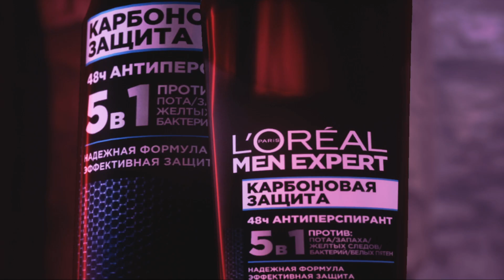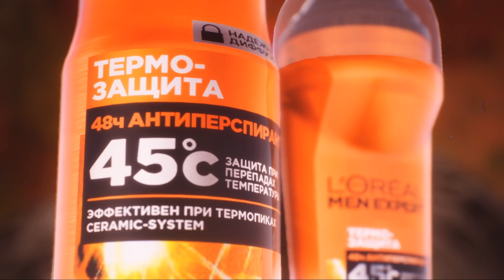[RU] Legion Gaming vs Azimut | Game 1 | Dota 2 Gamestars L’Oréal Men Expert Playoffs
Матч Legion Gaming vs Azimut в плей-офф лиги Dota2 Gamestars L’Oréal Men Expert.

— Прямые трансляции StarLadder Dota 2